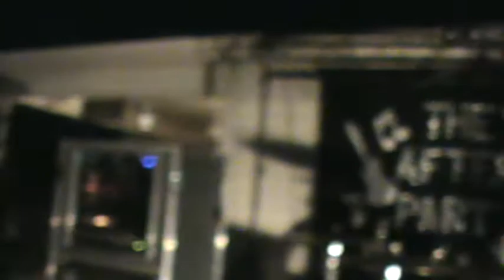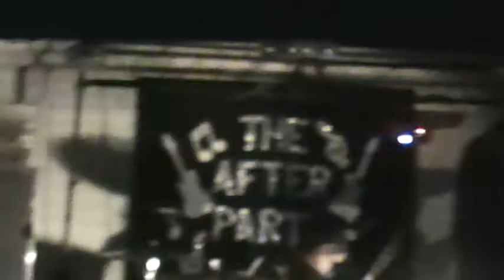California by The After Party at my 17th birthday